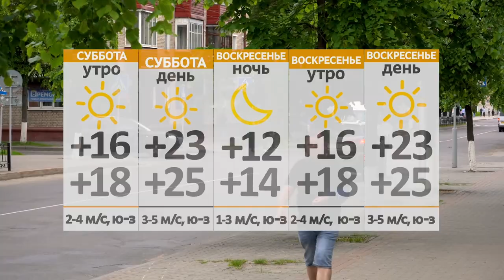Новости 10 09 21